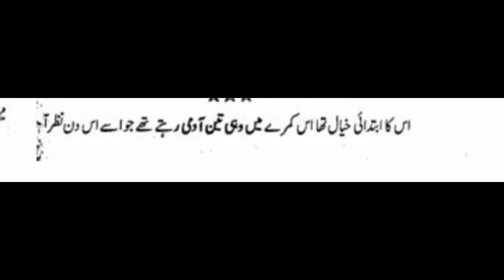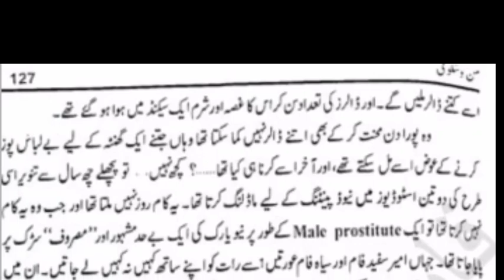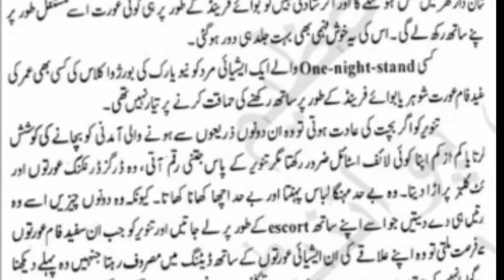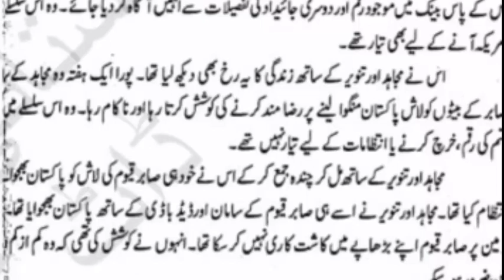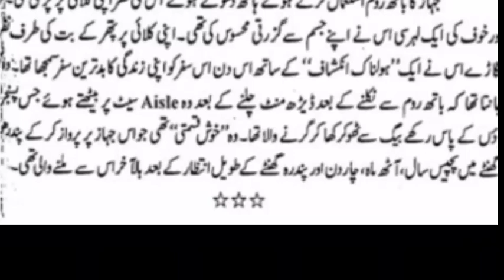Man o salwa || Umera Ahmed || episode 6 || @ashii voice